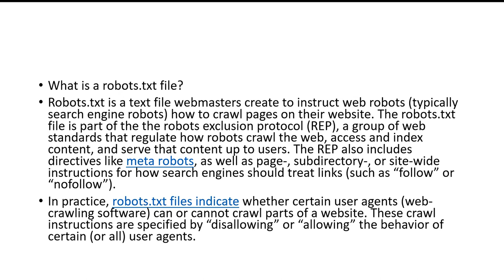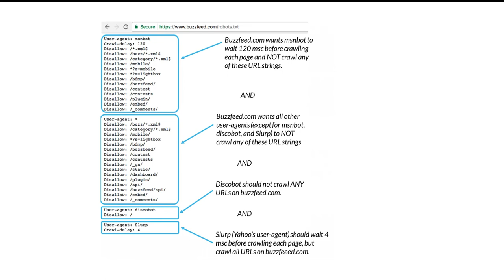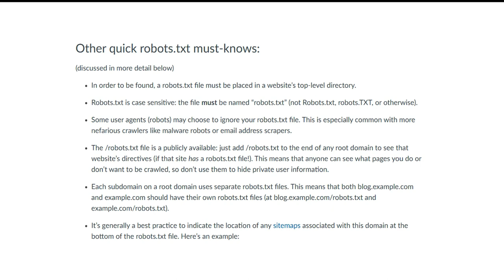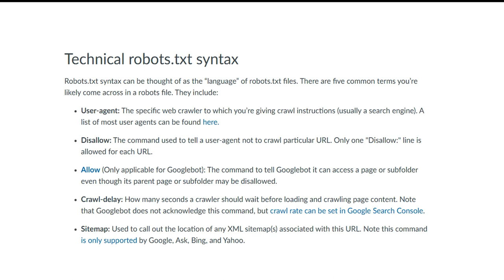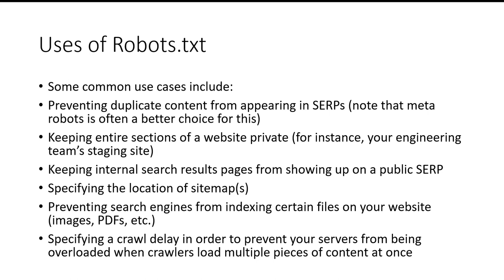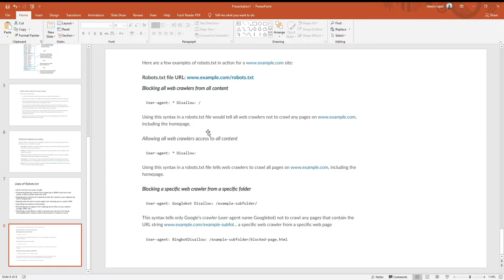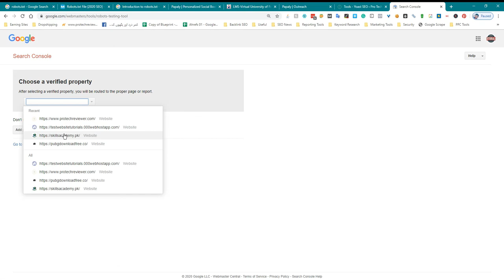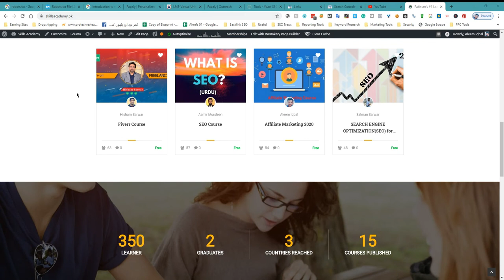What is Robots.txt File and How to Optimize It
A robots.txt file is a text file that is used to instruct web robots (also known as crawlers or bots) on how to crawl and index the pages on a website. The robots.txt file is placed in the root directory of a website, and it can be used to allow or disallow certain pages or sections of the website from being indexed by search engines.

Here are some basic and advanced tips for using robots.txt:

To block a page or section of your website from being indexed, use the "Disallow" directive in your robots.txt file. For example, to block the "private" directory on your website, you would use the following directive: "Disallow: /private/".

To allow a page or section of your website to be indexed, use the "Allow" directive in your robots.txt file. For example, to allow the "public" directory on your website to be indexed, you would use the following directive: "Allow: /public/".

Use the "User-agent" directive to specify which web robots the directives in your robots.txt file apply to. For example, to block all web robots from crawling a page, you would use the following directive: "User-agent: * Disallow: /".

Use the "Sitemap" directive to specify the location of your sitemap in the robots.txt file. This will help search engines find and index the pages on your website more easily.

Be careful not to block important pages or sections of your website from being indexed, as this can negatively impact your search engine rankings.

By following these tips, you can use the robots.txt file to control how search engines crawl and index your website.

💥💥Video Chapters💥💥
00:00 Universal SEO Tool
00:48 Building Dofollow Comment Backlink
03:50 Building Dofollow Forum Backlinks
14:32 Ending